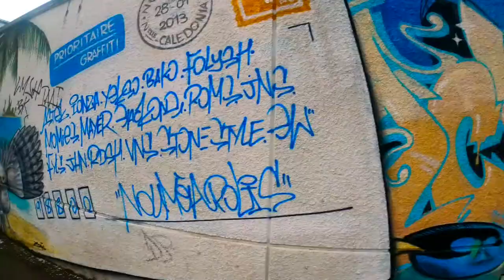Nouvelle Calédonie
kanaky Islande